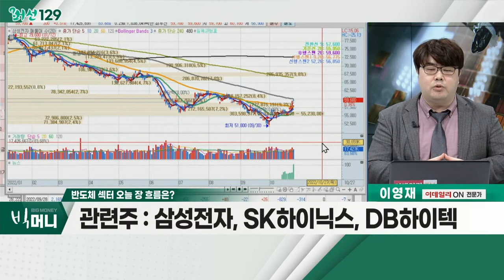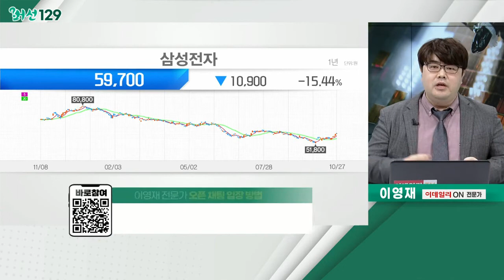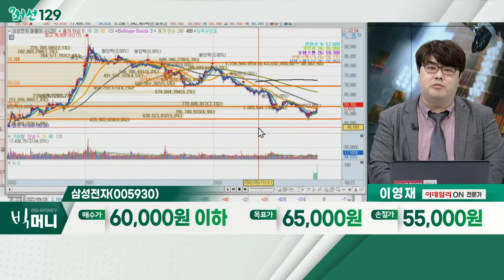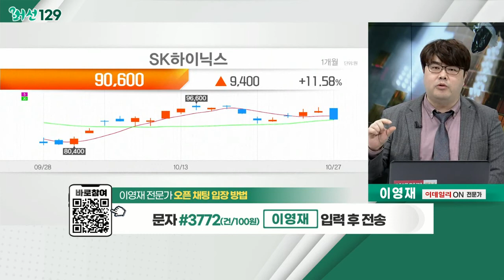삼성전자(005930)... 반도체 섹터 / 3Q 영업이익 31.4%↓ㆍ이재용 회장 선임_머선129 (20221027)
# 삼성전자, 3Q 영업이익 31.4%↓ㆍ이재용 회장 선임
- 3분기 매출액 76조 7,800억 원
- 3분기 영업이익 10조 8,500억 원
- 메모리 반도체 부진… 영업이익 감소
- 플래그십 스마트폰 판매 호조

반도체 섹터
- 대형주 중심 수급 유입
- 주가 과대낙폭 판단
- 금리 상승 '속도 조절' 가능성… 수혜 기대
- 삼성전자, SK하이닉스, DB하이텍

- 반도체 가격↓… 다른 상품의 원가 하락 효과
- 대형주 매수세 집중
- 신규 투자자에게 강점